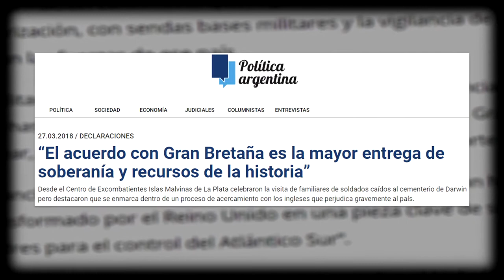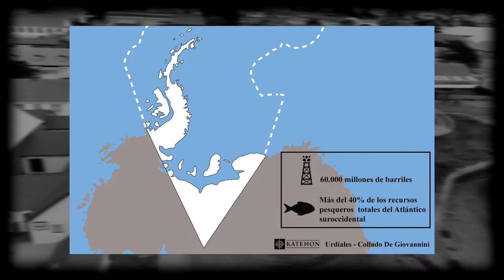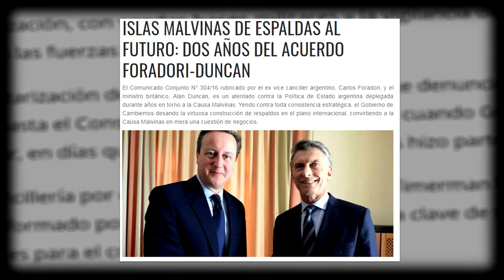Hugo Robert: El acuerdo Foradori-Duncan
En este capítulo parte del proyecto denominado Soberanía Territorial y Marítima: en defensa de los derechos plenos sobre territorio argentino Hugo Robert, vicepresidente del CECIM La Plata se refiere a este acuerdo tan desventajoso para la Argentina en lo referente a pesca, navegación, comercio e hidrocarburos en el Atlántico Sur.

Equipo de realización: Jimena Espinoza, Julián Cáneva, Malena Escalante, Fausto Vitale, José Giménez.